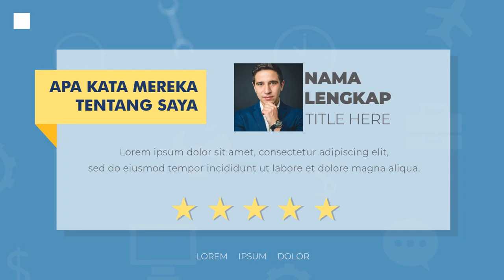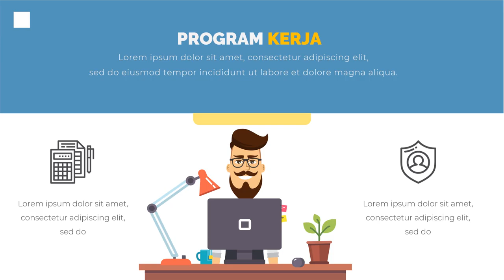Jasa video kampanye Calon Bupati, Walikota, Gubernur di Kabupaten Karo